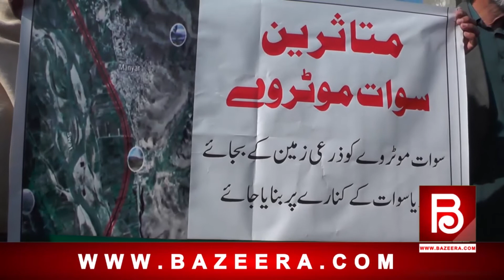qumi jarga about moter way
Bazeera.Com is one of the best Media/news company ,Entertainment , Advertising/marketing website web tv .We are Discovering Our paradise land Swat and boasting Tourasim .